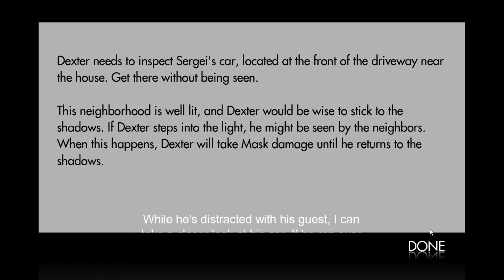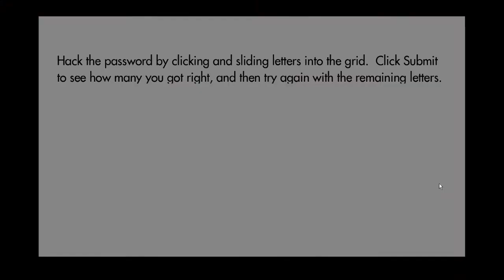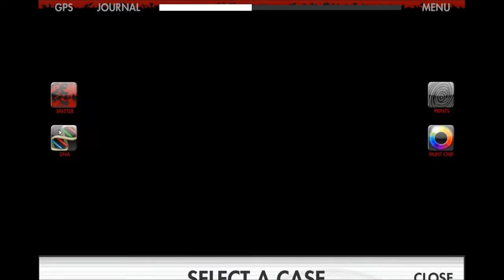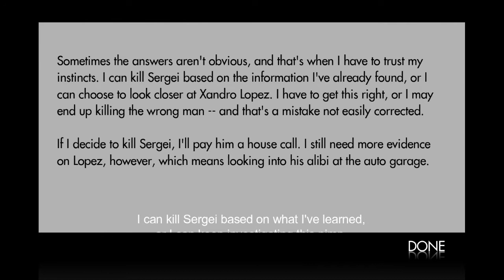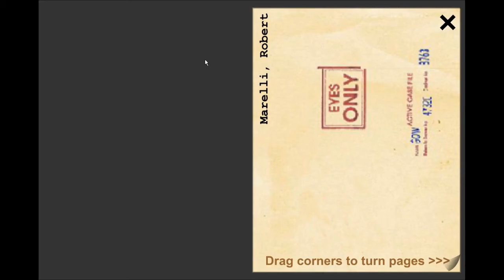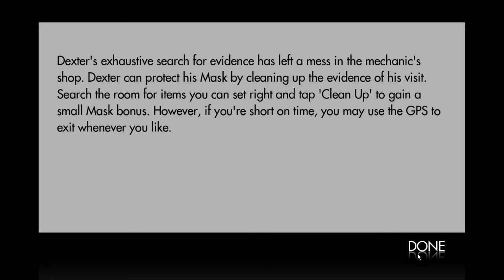Dexter the Game - PC Playthrough - Part 8